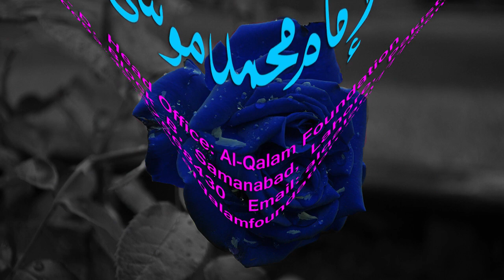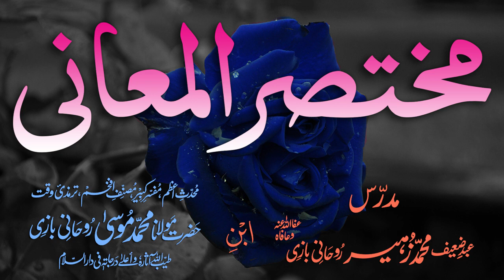Mukhtasar-ul-Ma'aani Dars - 16 - Page - 017 - Maulana Muhammad Zuhair Albazi - 21/12/2005